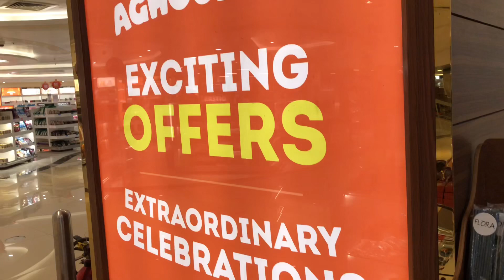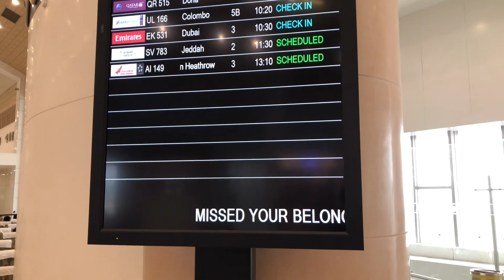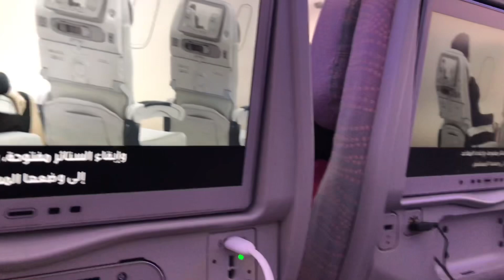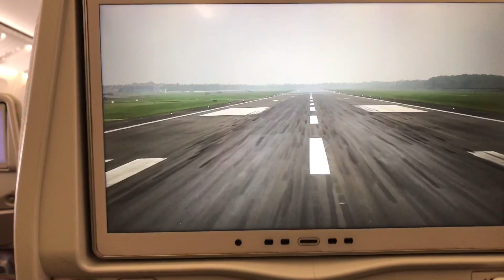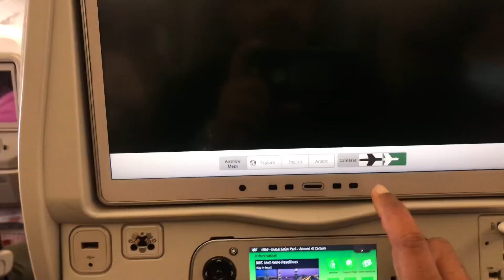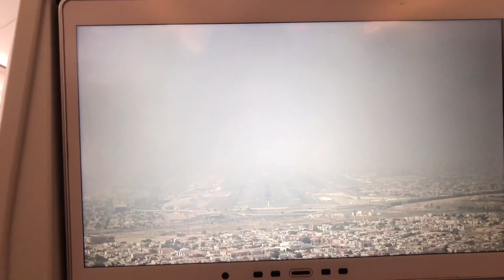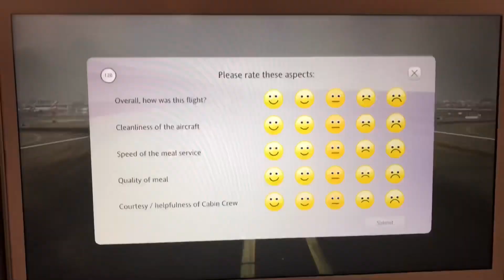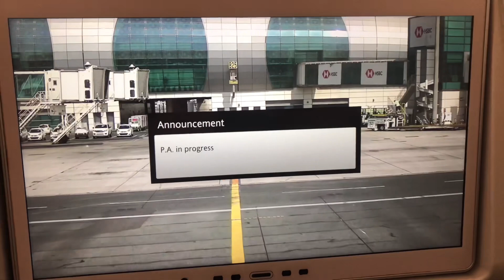Kochi to Dublin Ireland via Dubai / Emirates ✈️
Kochi to Dublin via Dubai with emirates flight nice journey
@travel stars